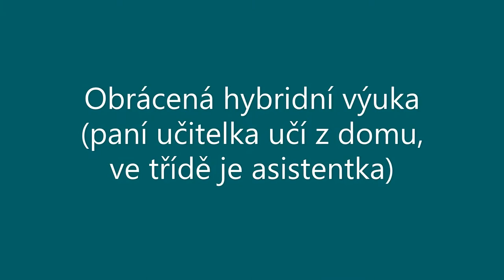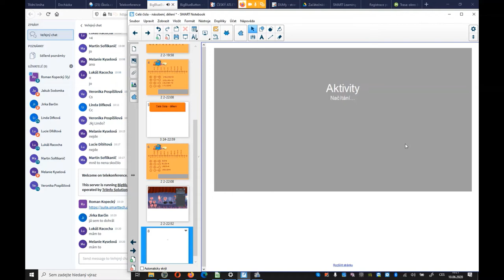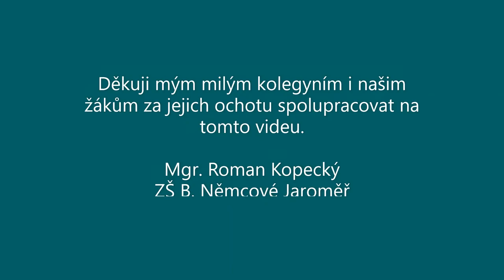Aktivity ve třídě i na dálku v ZŠ B. Němcové v Jaroměři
Ukázka různých scénářů hybridní výuky